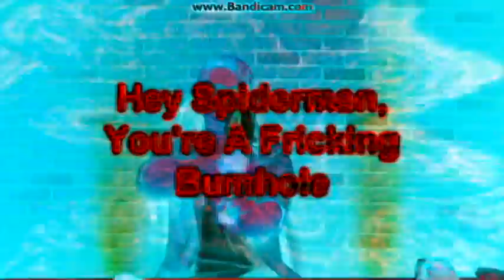Chadtronic Might Confuse You